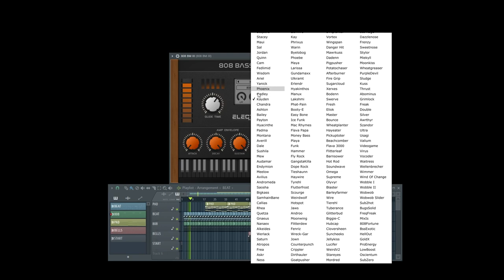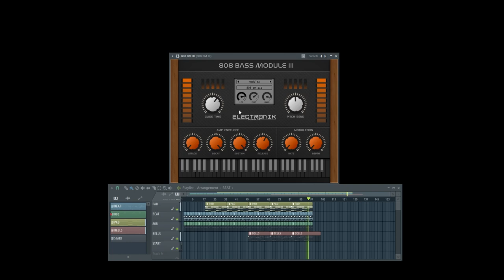808 Bass Module 3| VST3|AU | Electronik Sound Lab | 2020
808 Bass Module 3 is a powerful 808 bass ROMpler for Windows & Mac. 808 Bass Module 3 contains 200 ready-to-use and freshly designed layered presets, to bring grit and rumble to your productions. The sounds are now even more powerful and are ready to play in the key of your project.

Features:

LPF Filter.
ADSR.
200 Presets for Electronic music.
LFO Modulation.
Glide Time Control.
Distortion Control.
Pitch Bend Control.
Easy to use.
macOS Catalina Support.

AVAILABLE Formats:

WINDOWS: VST | VST3 | 32 & 64 bit
MAC: VST | VST3 | AU | 32 & 64 bit

System Requirements on Windows:

Windows 10
600 MB Disk Space
600 MB Ram
VST | VST3 host 32 or 64-bit

System Requirements on Mac OS X:

OS X 10.13.6 And Above
600 MB Disk Space
600 MB Ram
AU or VST host (32-bit or 64-bit)

Mac users: Now each of our plugins shares a single instrument library, saving you a lot of space on your hard drive.

Please, before buying this product, we recommend that you download the demo and verify that it installs and works perfectly on your system, thanks.